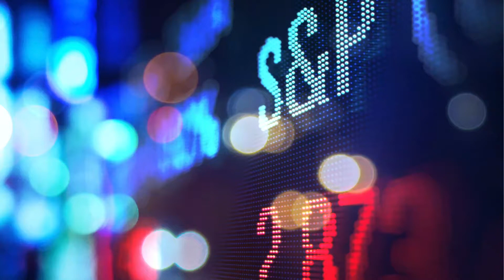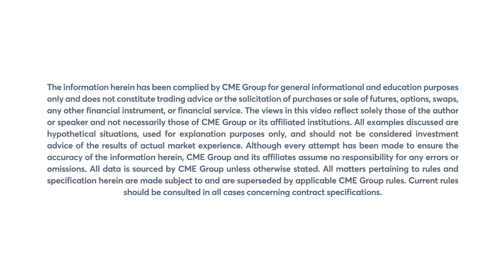Equity Market Commentary: Scott Bauer, 5/3/22